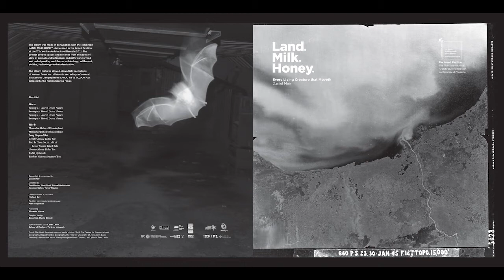09 Daniel Meir Every Living Creature that Moveth Bats In Cave Social calls of Lesser Mouse Taile